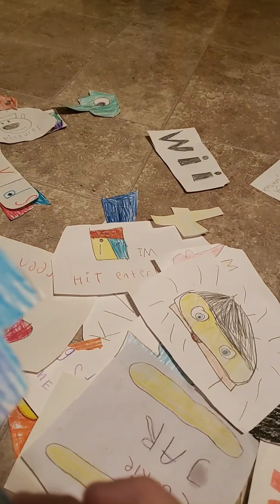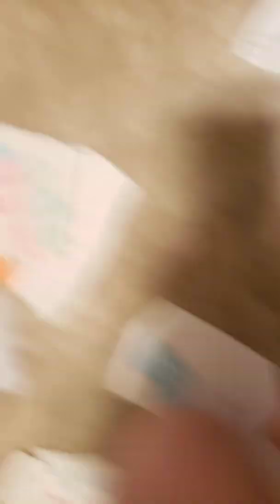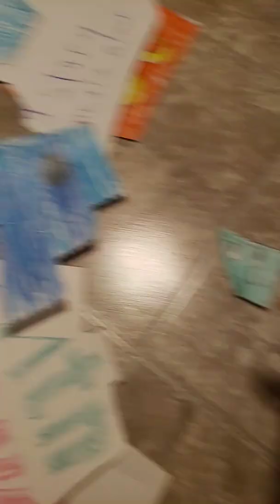Phead and pals S1 little Viacom gets stuck in a tree